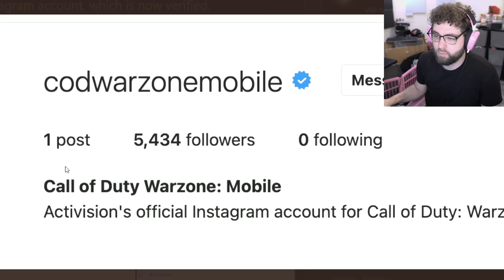MODERN WARFARE 2 could destroy me and that's okay